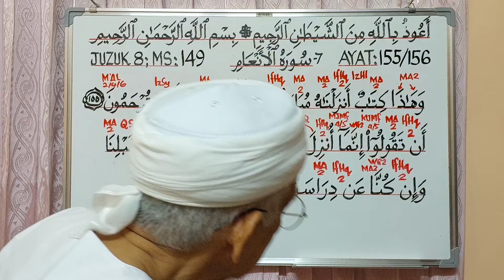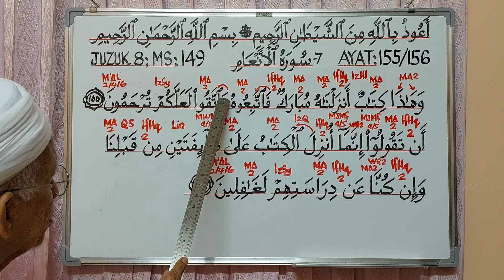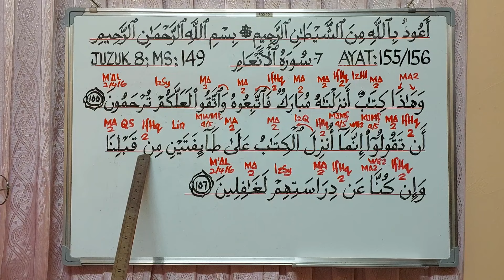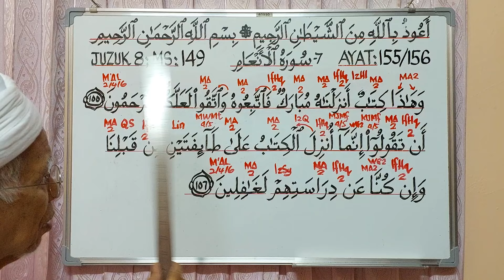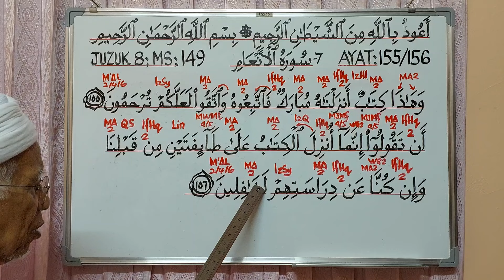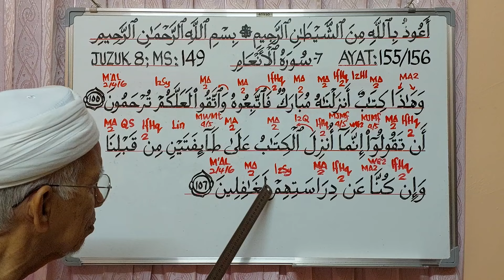AYAT 155 & 156; S6. AL AN'AM; JUZUK 8: BERSERTA HUKUM-HUKUM TAJWID.@syedzainudinsyedmokhtar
Membincang dan membahaskan hukum-hukum tajwid yang terdapat pada Ayat 155 dan 156, Surah 6. Al An'am, Juzuk ke 8, AlQuran. @syedzainudinsyedmokhtar